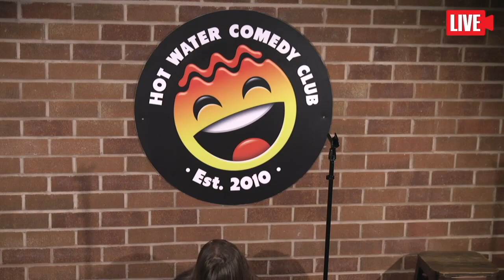Michael Fearon | LIVE at Hot Water Comedy Club